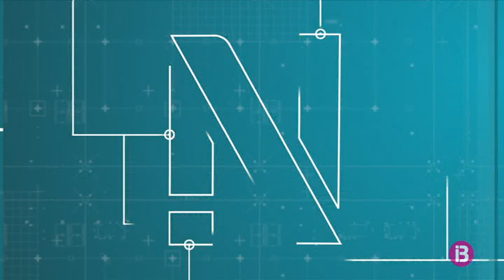IB3 HALF TRIATLON NOTÍCIES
HALF TRIATLON IBIZA 2023